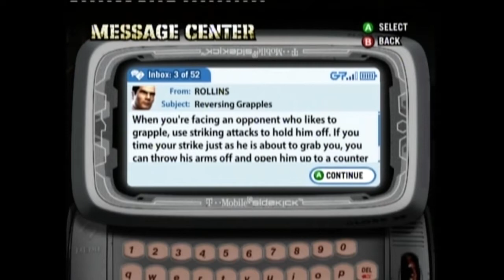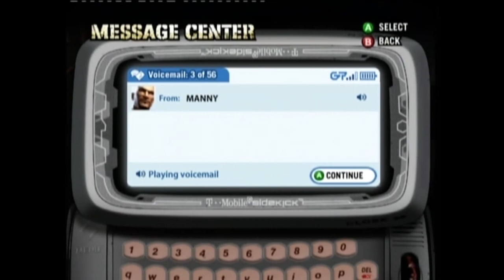Def jam Fight for New York Playthrough - Part 4